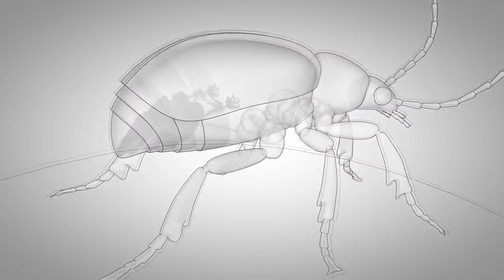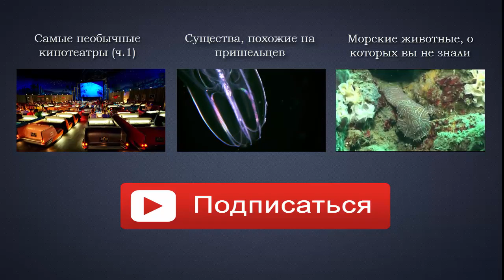Самые вонючие животные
Кроме скунса, существует достаточно других животных, одурманивающих своим зловонием и от которых желательно держаться подальше. Знакомим вас с самыми яркими представителями царства животных, обладающих сногсшибательным запахом.

Все самое удивительное, необъяснимое, невероятное, то, во что невозможно поверить - на канале ИнФакт. Уникальные, шокирующие факты и многое другое, о чем хотелось бы рассказать, что хотелось бы показать и чем хотелось бы рассмешить.